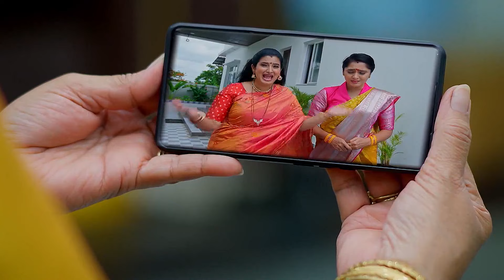Meghasandesam | Ep - 45 | Webisode | Jul, 31 2024 | Abhinav Viswanadhan, Bhoomika | Zee Telugu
Gagan and Bhoomi lose connections with their fathers due to a tragedy. Bhoomi grows up hoping to find her roots| while Gagan develops hatred for his father. How will their destiny bring them together?